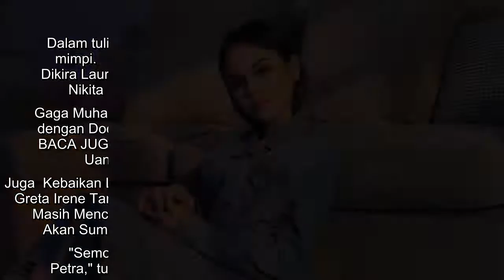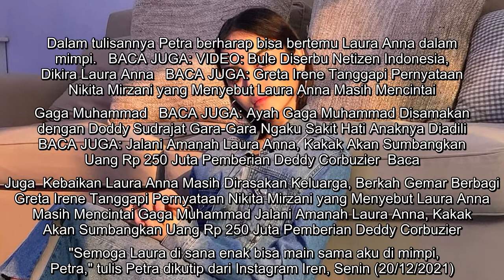Adik Tulis Pesan Haru Buat Mendiang Laura Anna: Semoga Bisa Main Sama Aku di Mimpi